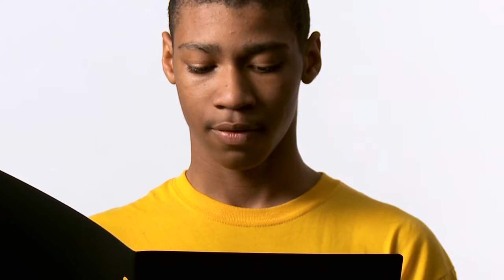A Generation of Hope Stories -- David Cooper